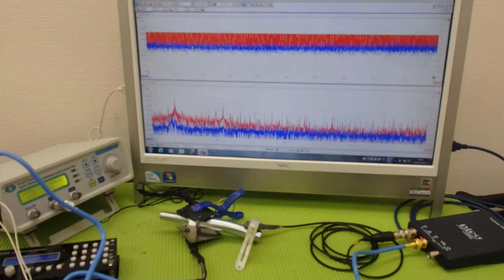対象物の振動モードに合わせた、超音波制御技術 ultrasonic-labo